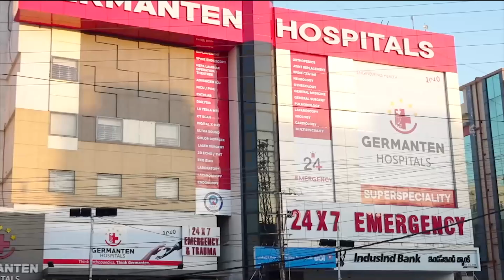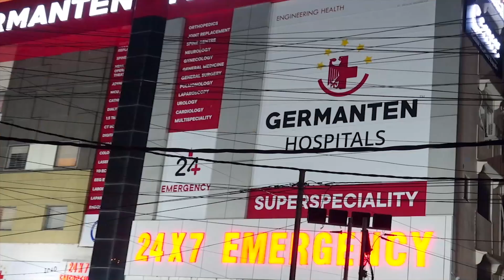Former CM KCR Health Update: First Appeal After Surgery | IND Today